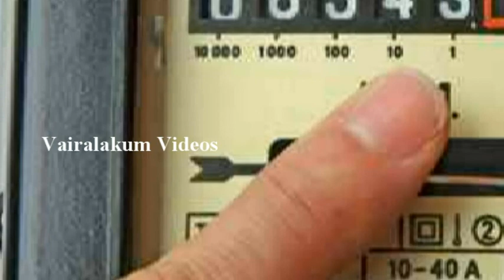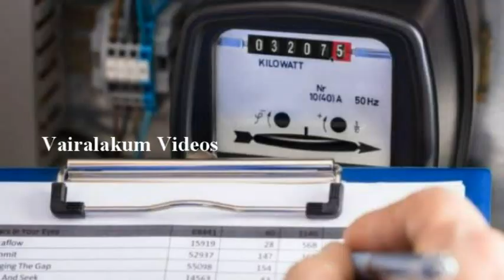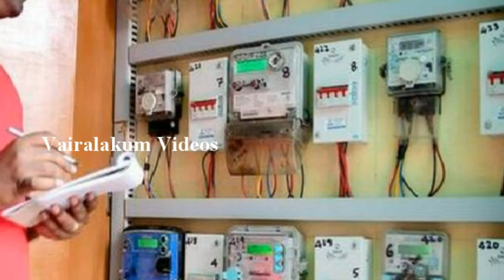தமிழகம் முழுவதும் எதிர்பாராத அதிர்ச்சி செய்தி 100 யூனிட் இலவச மின்சாரத்தில் புதிய மற்றம் | TN EB